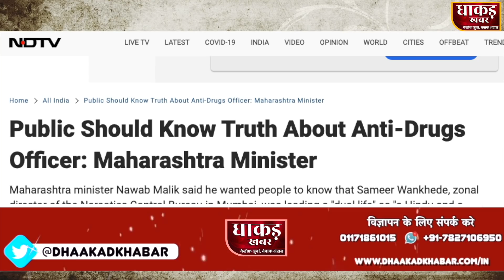Kya 31 December ke bad bhi NCB Director bana rahega Sameer Wankhede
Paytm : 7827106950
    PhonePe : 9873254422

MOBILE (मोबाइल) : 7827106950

Dhakad khabar
today News
dhakad khabar news
Dhakad news
akram raees khan
dhakad
politics news
dhaakad tv
crime bulletin
court bulletin
2022 election news,